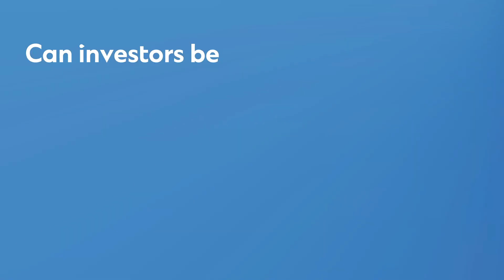Sustainable Banking Report 2022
Individual investors have the power to be catalysts for change. Our research shows that US$8.2 trillion of retail investor wealth could flow into sustainable investments if we remove the barriers that are holding them back.